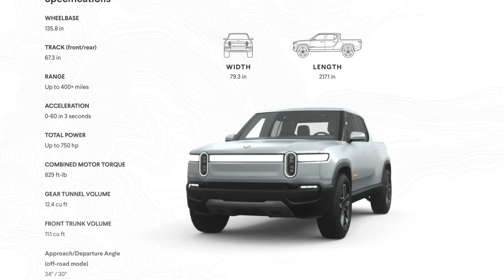Tesla Cybertruck vs Rivian R1T